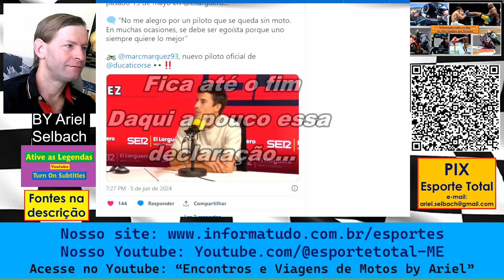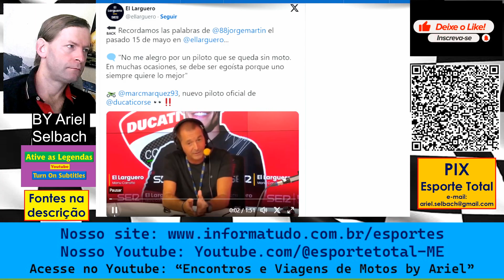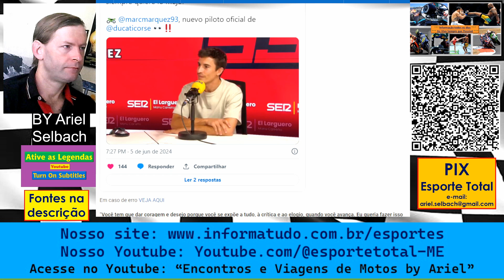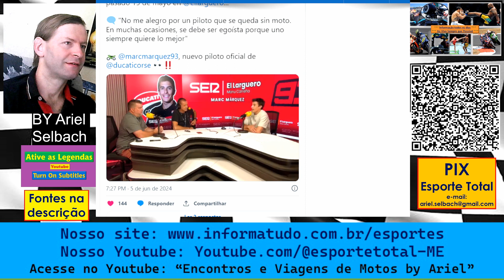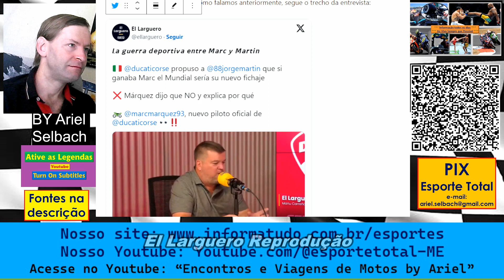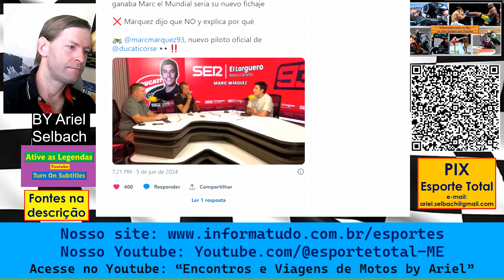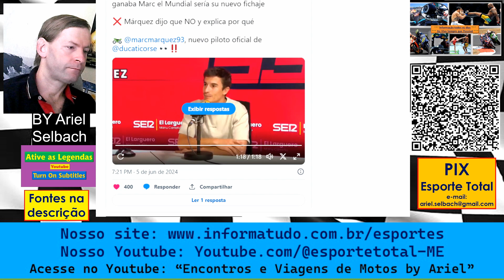MOTOGP - Marquez x Martin: Sugerido duelo interno da Ducati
Marc Marquez foi esclarecedor sobre vários assuntos em entrevista a Rádio espanhola